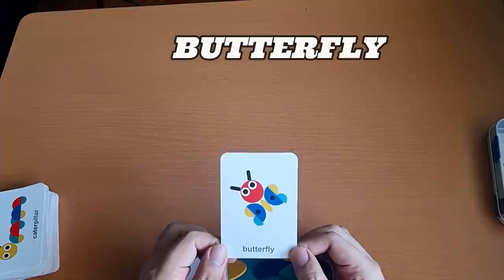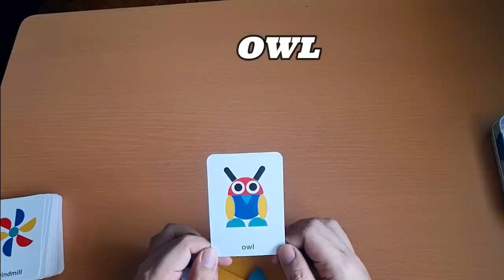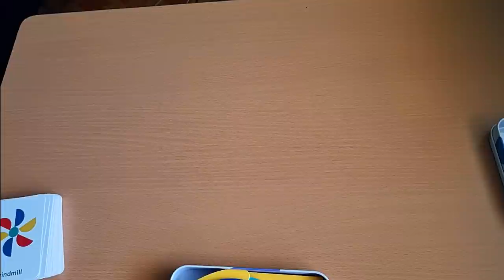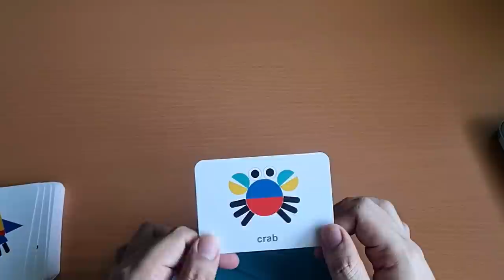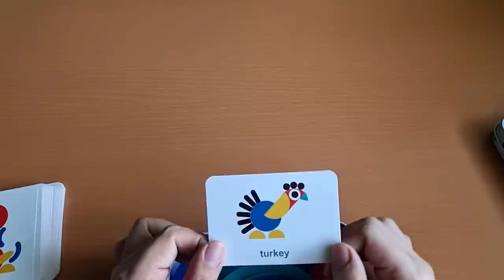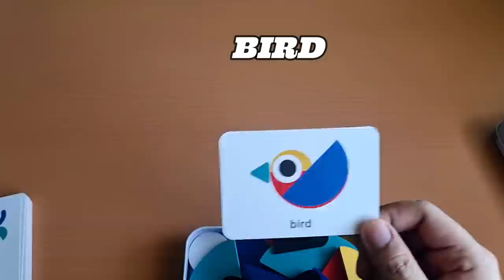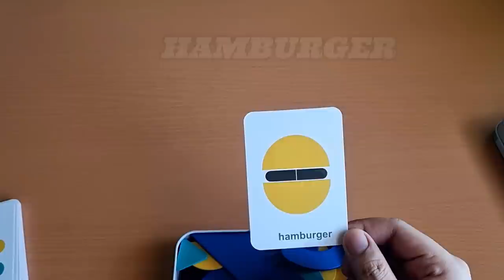Shapes Puzzle Toy | Learn Shapes Animals Insects Vehicles for Toddlers | Educational videos for kids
Kids will learn about shapes, animals, insects, vehicles through wooden shapes puzzle.

Nursery rhymes :
ABC song